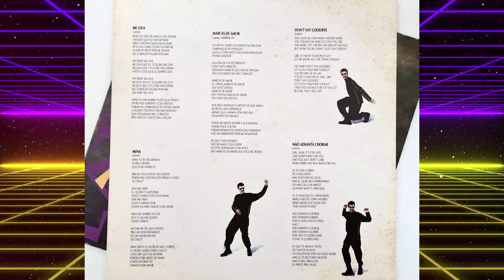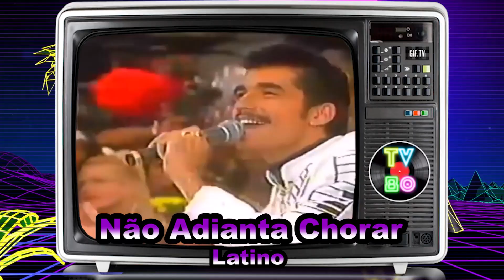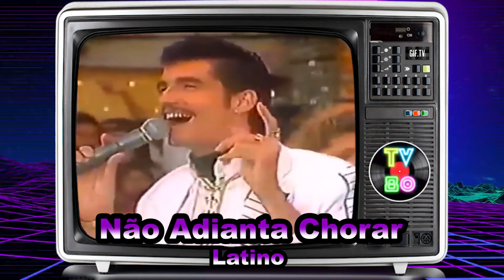MARCAS DE AMOR LATINO - ANÁLISE DO ÁLBUM - TV80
HOJE VAMOS RELEMBRAR DO ÁLBUM MARCAS DE AMOR DO LATINO DE 1994

TEM UM LP OU CD SOBRANDO E QUER MANDAR PRA MIM?
HIRO CARVALHO
CAIXA POSTAL 1065
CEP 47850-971